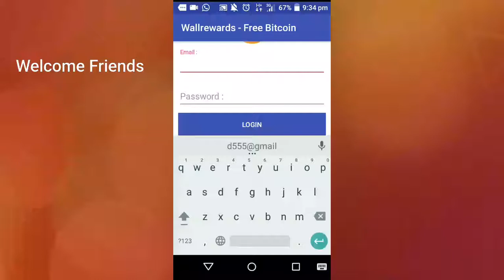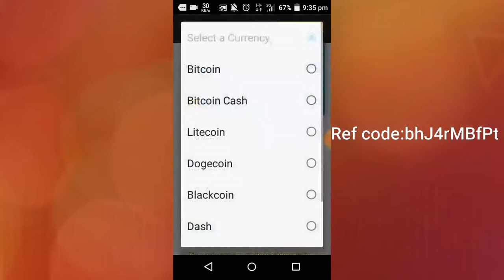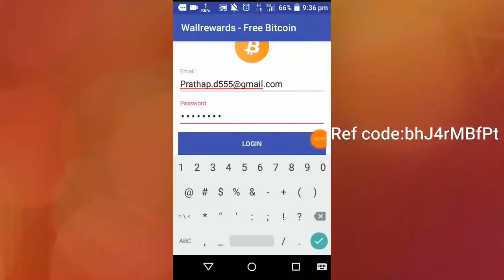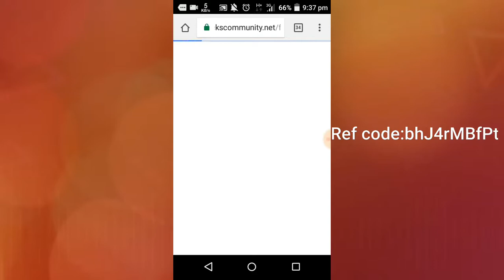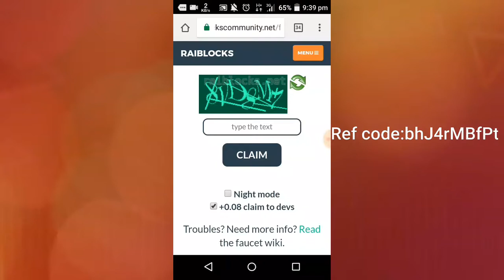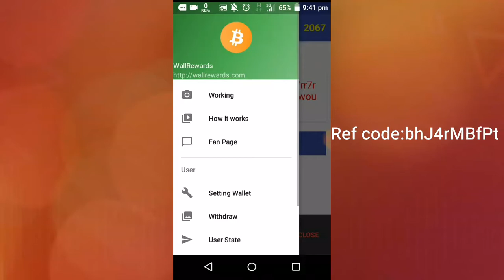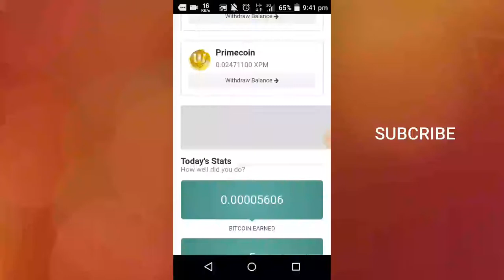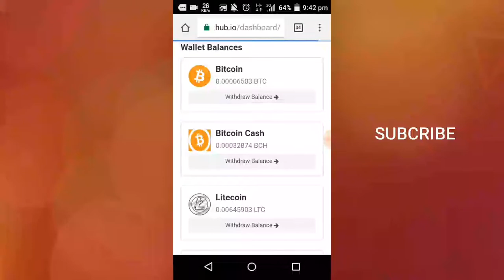EARN FREE BITCOIN UNLIMITED|NO TIME LIMIT JUST 5 MINS 1000 SATOSHI INSTANT PAYOUT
Earn free bitcoin, unlimited earnings evey 5 mins 1000 satoshi instant payout proof

Use ref code : bhJ4rMBfPt

 EARN MONEY RS. 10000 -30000 EVERY MONTH WITHOUT INVESTMENT IN TAMIL